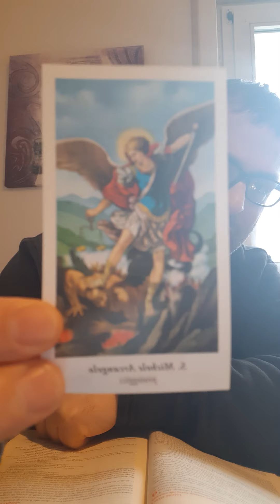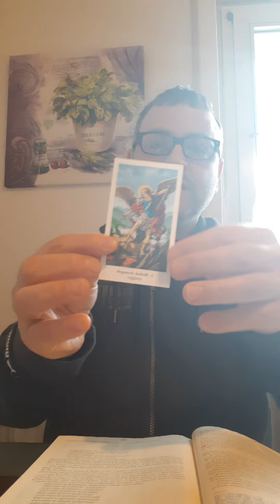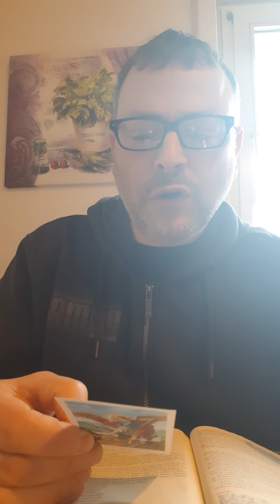Preghiera a San Michele Arcangelo. Gli Angeli pregano per noi e offrono le nostre preghiere a Dio.